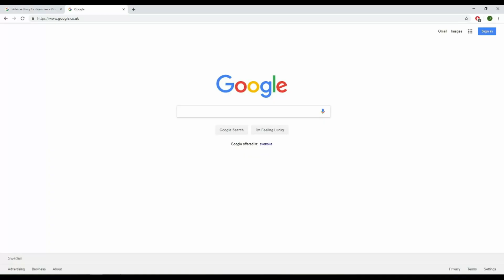Demonitizing The Galaxy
The real irony is that this video itself is a violation of copyright law...
The game I'm playing is Stellaris
The music is from Rossini's William Tell Overture

Naturally this is all a parody and all that stuff. Please don't wipe out all life in an attempt to demonetize it